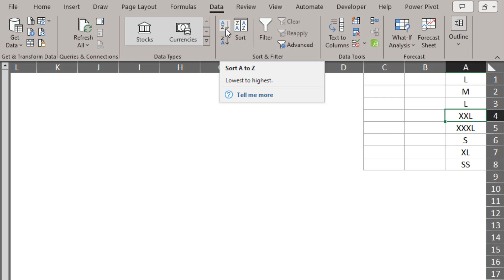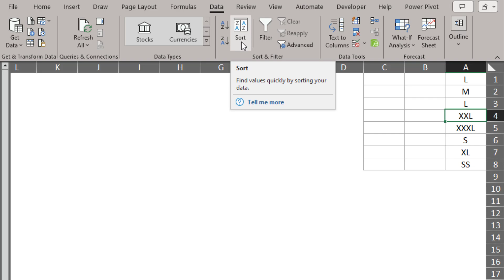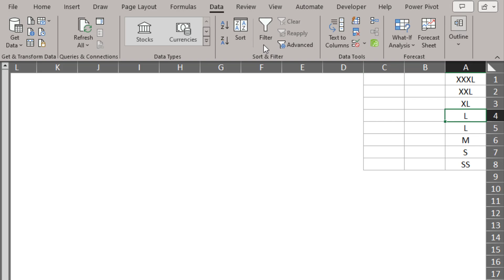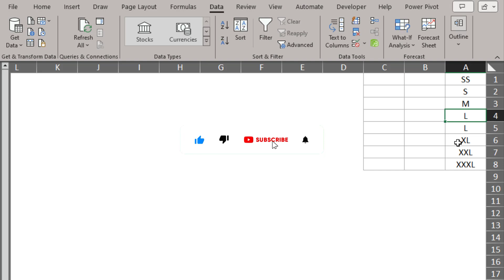ميزة رهيبة في أداة sort 📈 💪 في الاكسل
الترتيب فى الاكسل
للاشتراك فى القناة اضغط على هدا اللينك
Sort & Filter ترتيب وفرز البيانات
فى هذا الفيديو يتم شرح كيفية عمل ترتيب  للبيانات فى برنامج الأكسل وهو من الأمور الهامة والأساسية التى يتم التعامل معها.